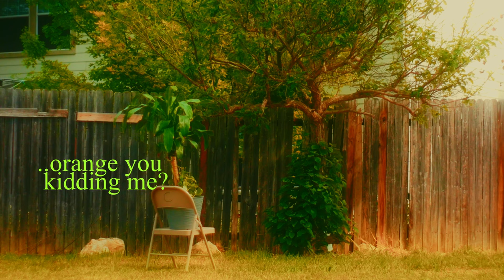Melvin. | (Short Film) (4K)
Melvin the plant.

Directed by//Some Hollywood Smuck
Written by// A vegetable
Fred the interior planet as Melvin
some random backyard bush as female plant.